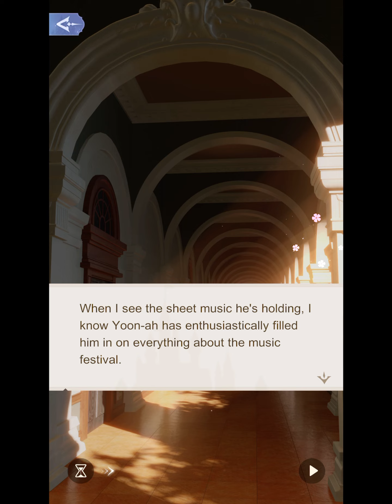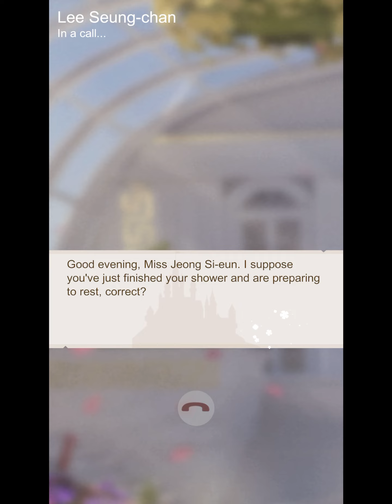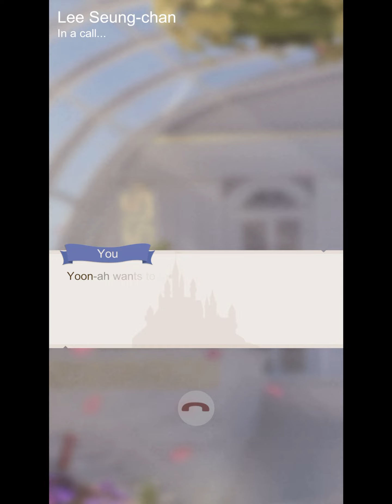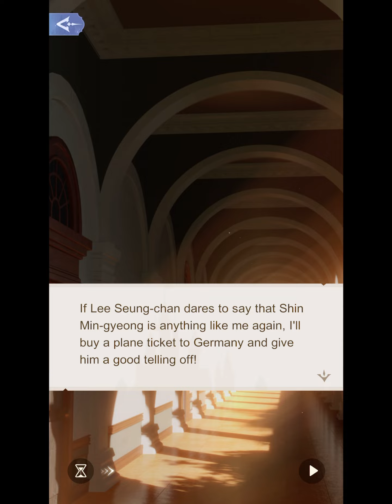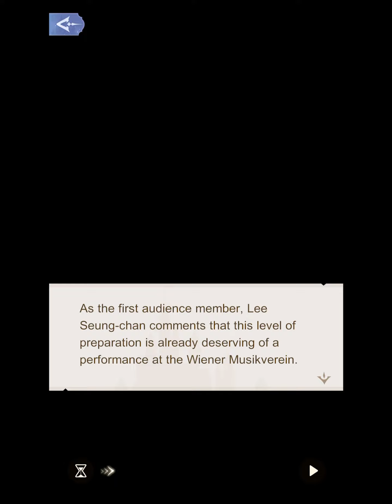A Sprinkle of Snowflakes Sprint Sonata Route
Note: There are no ending stage after all 3 routes because TP dgaf